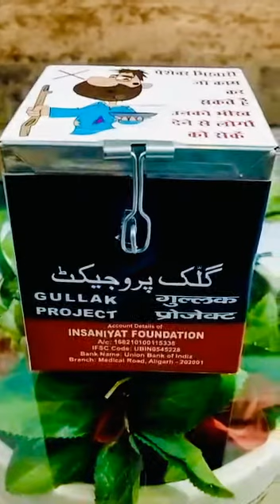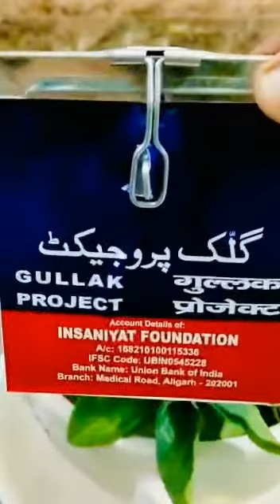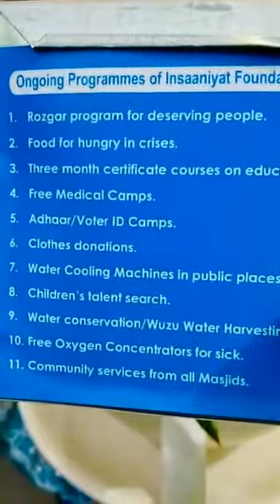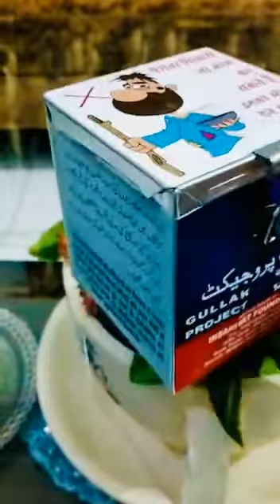Gullak Project by Insaaniyat Foundation